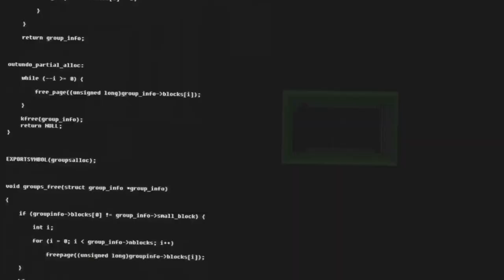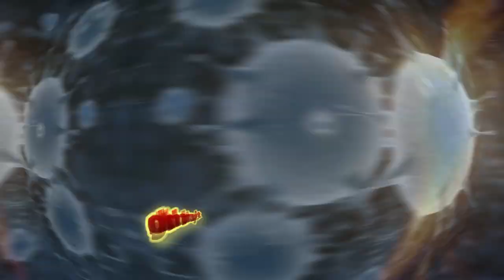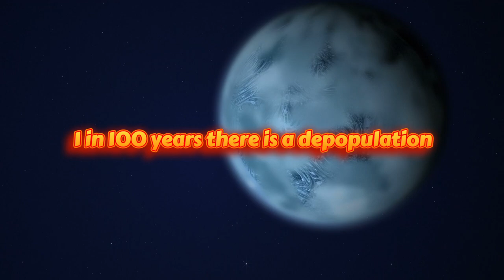Futuristic Graphic And Music Design